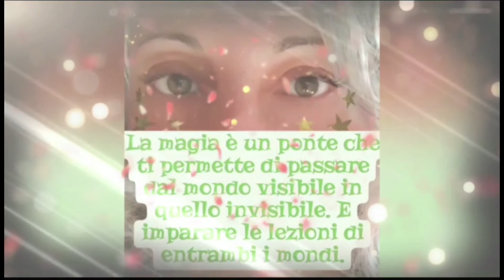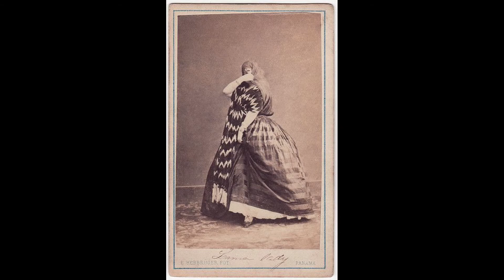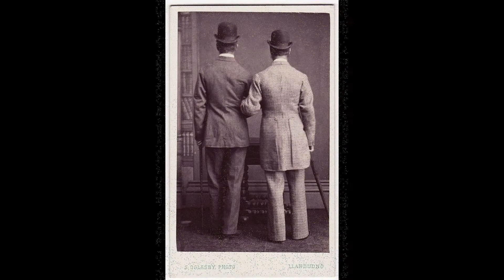FOTO VINTAGE CURIOSE